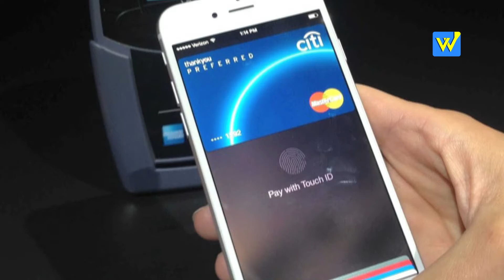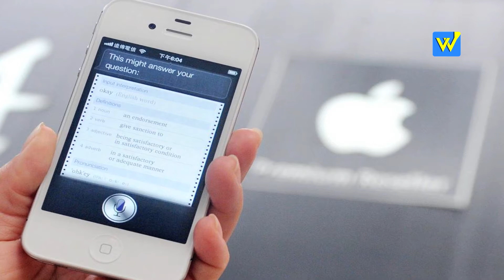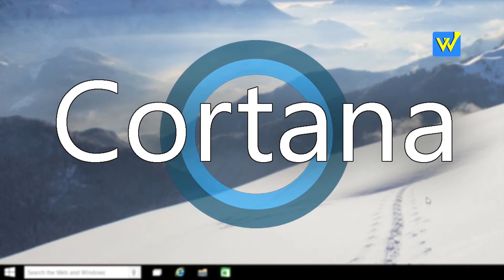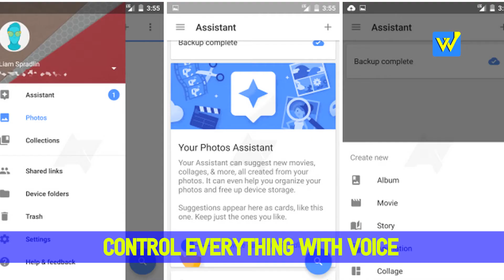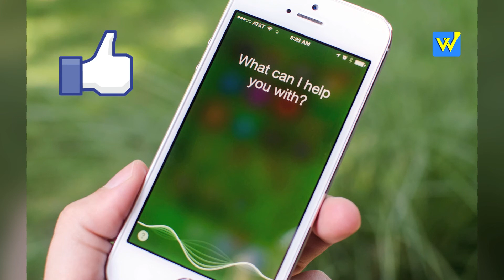Move Over Siri - VIV Artificial Intelligence is Here (English) | Whododo Official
Dag Kittlaus and his team, the mastermind behind Apple iPhone's integrated voice assistant Siri, have launched a new digital assistant 'Viv', post their stint with Apple. Viv is a next gen artificial intelligence (AI) assistant that took 4 years to see the light of the day. Viv is a far better version of Siri mainly due to its ability to be an interface for everything. Viv is much more personal and omnipresent which allows the user to interact with a multitude of services. Watch the complete video to know more!